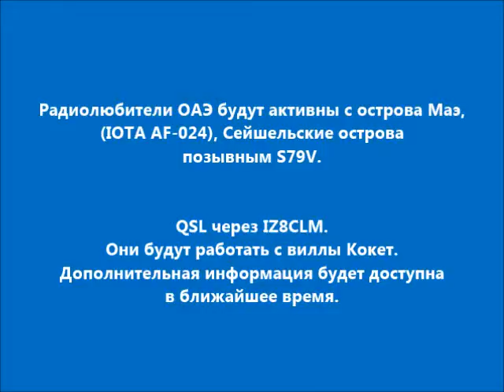S79V Остров Маэ. С сайта dxnews.com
Радиолюбители ОАЭ будут активны с острова Маэ, (IOTA AF-024), Сейшельские острова 1 - 10 июля 2016 позывным S79V.